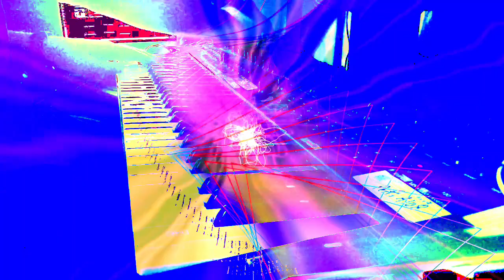Forms of sound made real from beyond all voids of nothingness - Structure without structure manifest